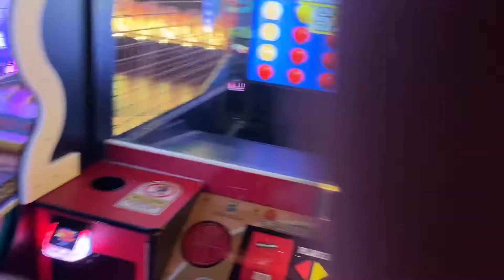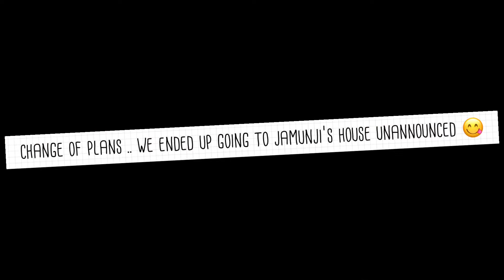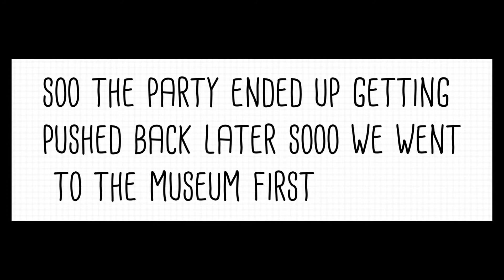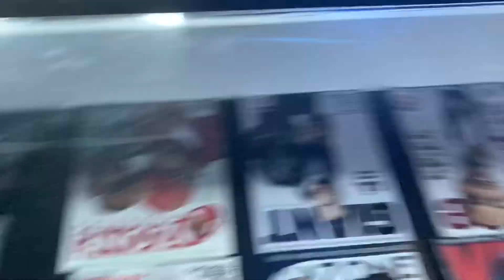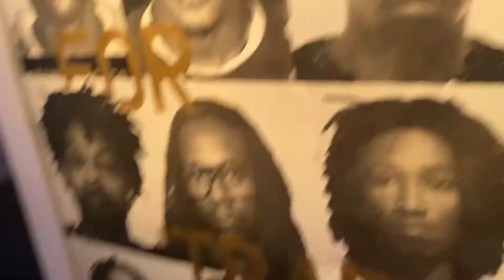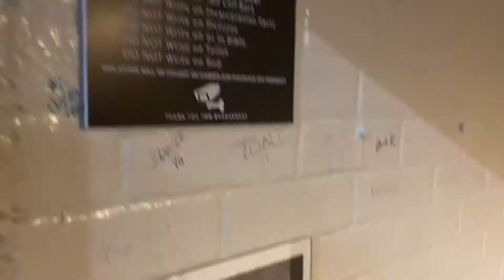2 DAYS IN MY LIFE! *we stole a car😋* (moms bday weekend & goodbye jamonte 🥲)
2 DAYS IN MY LIFE! *we stole a car😋* (moms bday weekend & goodbye jamonte🥲)

If you are new don’t forget to hit that subscribe button to become an AMILLION and turn on that post notification bell so you won’t miss out any content 💕i hope you guys enjoyed today’s video.. i can’t wait to see you in the next ☺️

~things to know:
•when is my birthday? nov. 3rd
•what do i edit with? vllo (occasionally imovie)

NEVER FORGET: Love yourself first ALWAYS!
You are one in a million!🥰selflove

Stay safe and sanitized!